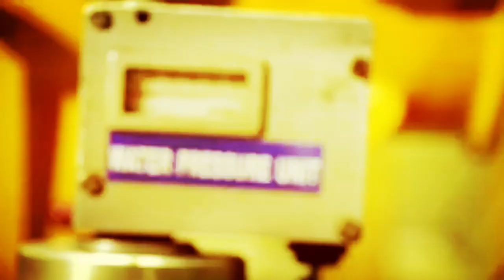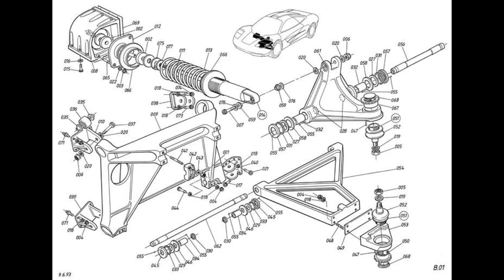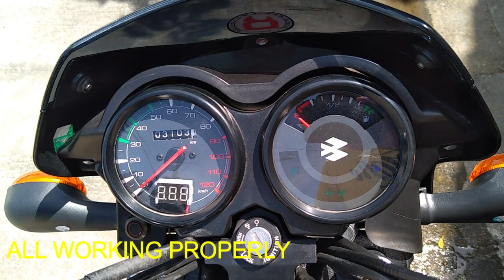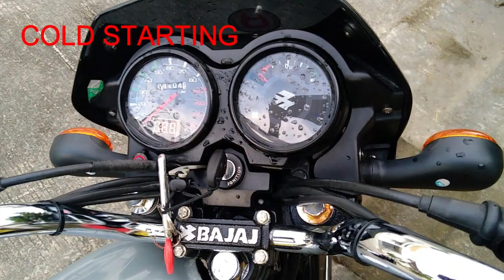BAJAJ CT125 FINAL REVIEW AFTER 3000 kms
TO KEEP YOU UPDATED IN MY NEXT VIDEO

messenger account: joriel olaes